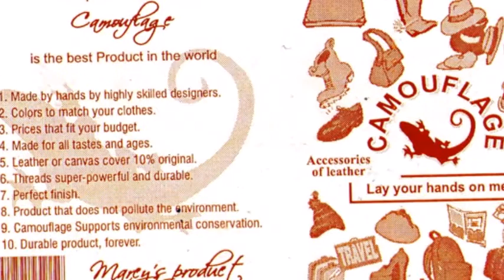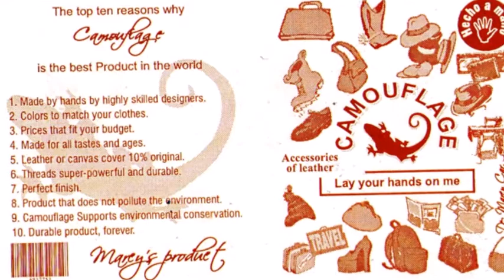Brazalete de cuero 4 tiras trenzado Camoufalge 2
Los brazaletes de cuero de cuatro tiras o 4 cantos, son hechos a mano por la familia Cárdenas Mata. Estas son trenzadas con mucha paciencia y luego moldeadas a la medida del cliente, las combinaciones son variadas al gusto.
Este tutorial es para demostrar como se elabora,  tomando como insumo 4 tiras de cuero especial a la medida.